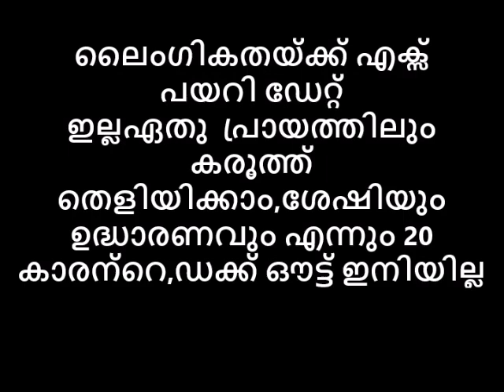ലൈംഗികതയ്ക്ക് എക്സ്പയറി ഡേറ്റ് ഇല്ല എന്നും 20 കാരന്റെ കരുത്തിനും ശേഷിക്കും ഒരു സൂപ്പർ നാടൻകൂട്ട്,